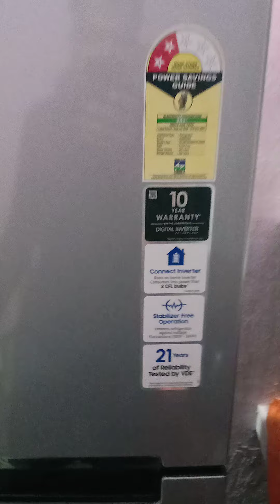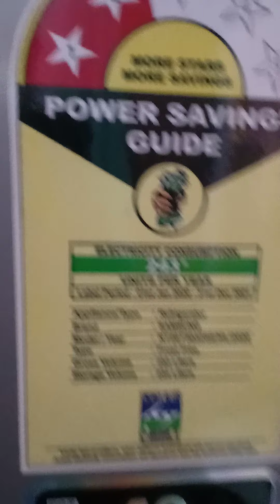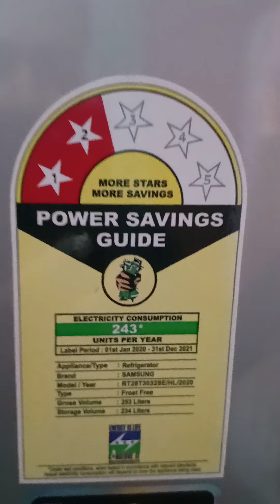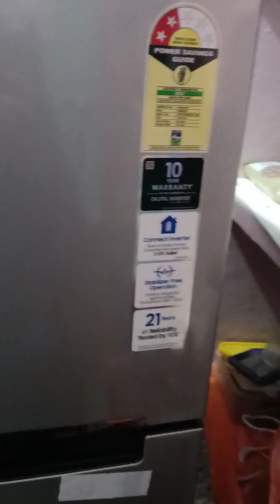Samsung Double Door CoolPack Refrigerator 253 litres Model RT28T3032SE/HL @ Rs-15***/- MRP-24990/-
Samsung 253L 2 Star Inverter Frost Free Double Door Refrigerator (RT28T3032SE/HL, Elective Silver)